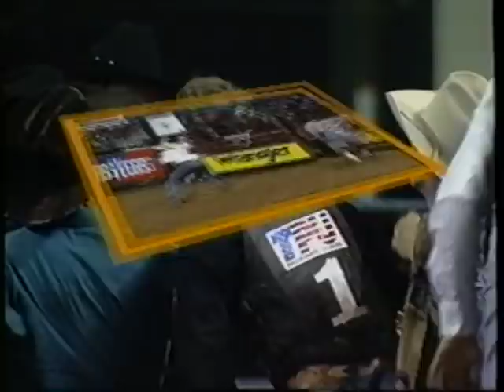Don Gay's ...And They Survived V (2000) - Mesquite Rodeo